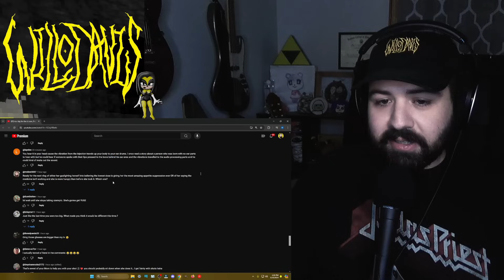is Amberlynn just totally tone-deaf orr ?